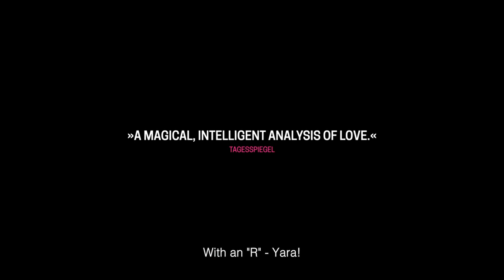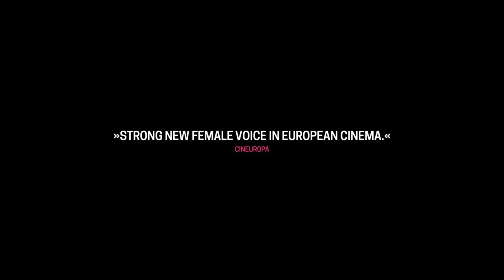JIBRIL (Trailer with English Subs) - exground 31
The love story between Maryam and Gabriel starts by coincidence but feels like a match made in heaven. It also marks an emotional tide change in Maryam´s life in Berlin as a single mom of three daughters. Only one crucial thing stands between her, Gabriel and a “happily ever after” – prison bars. Nevertheless, the love Maryam feels empowers her not only to live in the moment, but to be true to herself when Gabriel suddenly starts to show a different side to his character.